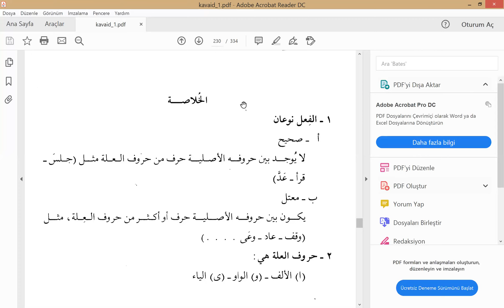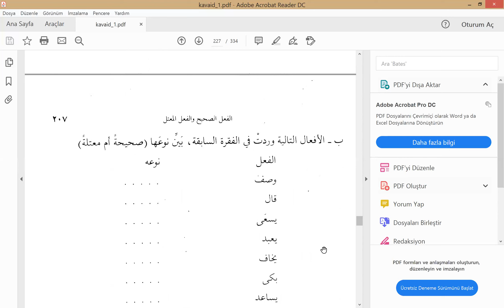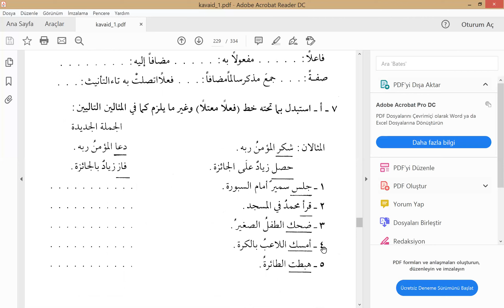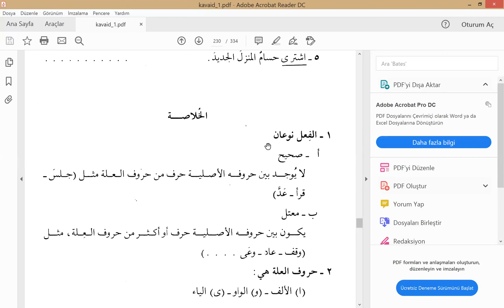Kavaid-1 Ders-18 Sahih ve İlletli Fiiller (Enes Boztepeli)